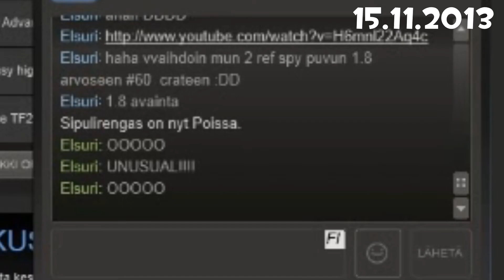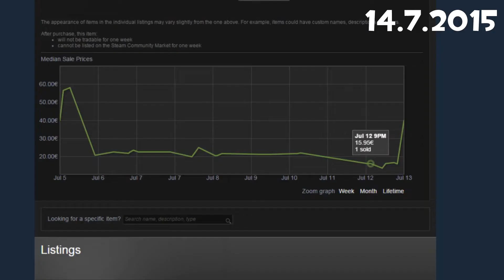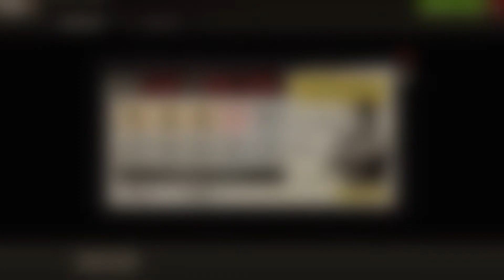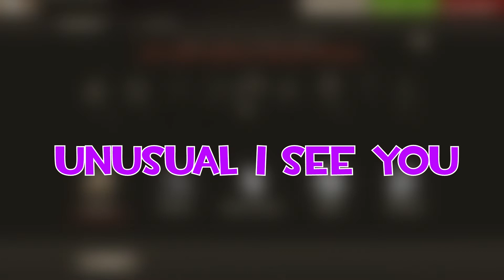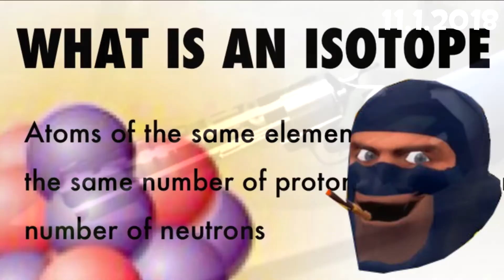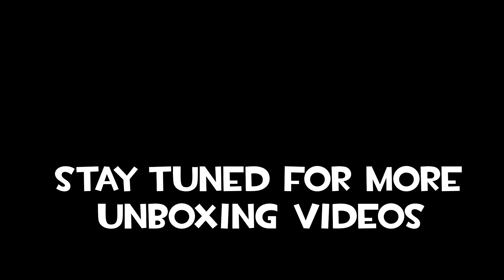TF2: Almost a Decade of Unboxings! Highlights from 2012-2020.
Here you can find all the highlights of my unboxings in one video.